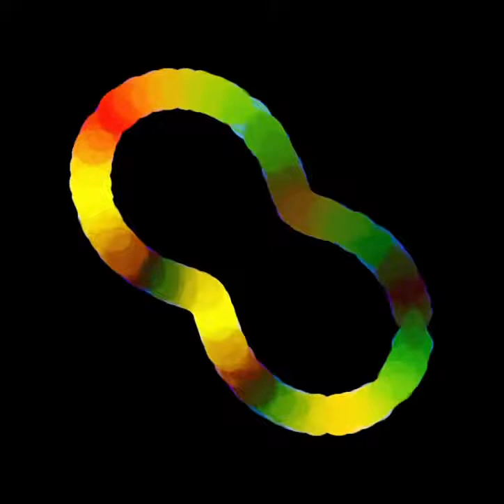Kinderfragen: Luegen die Lehrer uns an ? (2017-06-30)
[laute Version]
Kindermund: "Lügen die Lehrer uns an ?"
Meine Gedanken am Morgen zu der Frage eines Schülers.

Wann ist etwas wahr und wann falsch ? Worte im Vergleich mit der Realität. Lernen, Mut und Wahrheit.

Inhalte & Grafik & Animationen alles von mir.